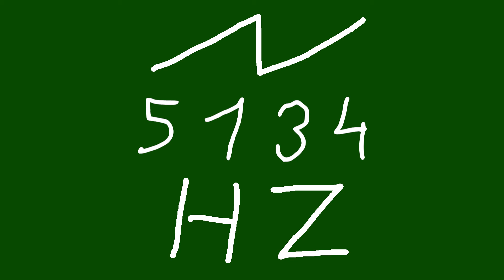5134 hz saw